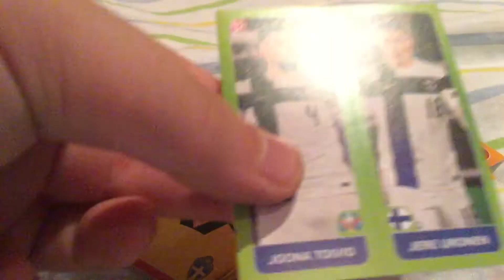Euro 2020 Panini Sticker 13